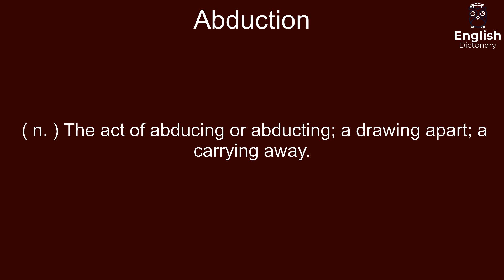Abduction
( n. ) The act of abducing or abducting; a drawing apart; a carrying away.